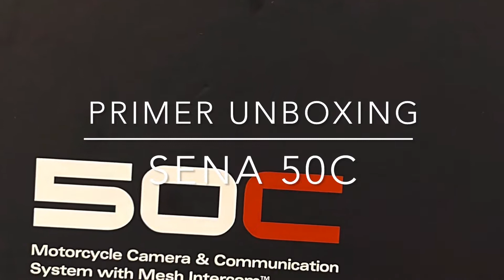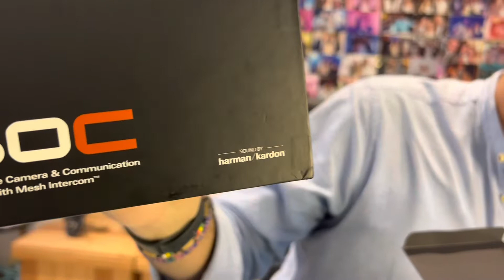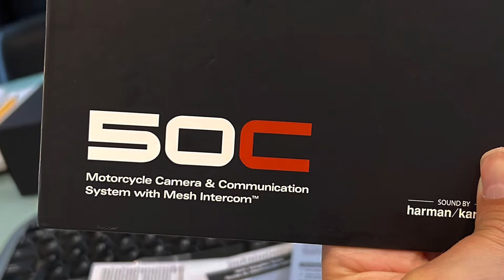El unboxing y la prueba del intercom Sena 50C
Antes de nuestro próximo viaje compramos el intercom Sena 50C un sistema de comunicación Bluetooth y Mesh con cámara de video.
Lo abrimos y lo probamos!